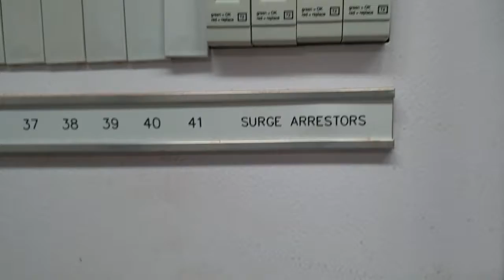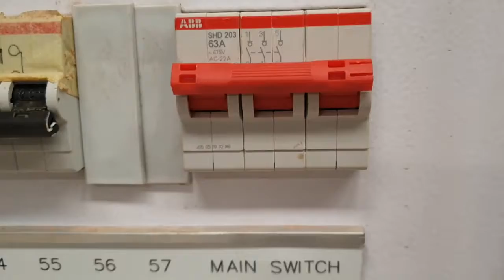UNIT 18 GNIP Brentwood Park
Property for Sale or Rental in Brentwood Park Benoni